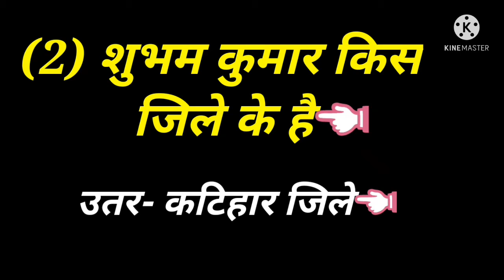UPSC Topper 2020 shubham kumar/शुभम कुमार के बारे मे जाने क्या है राज/